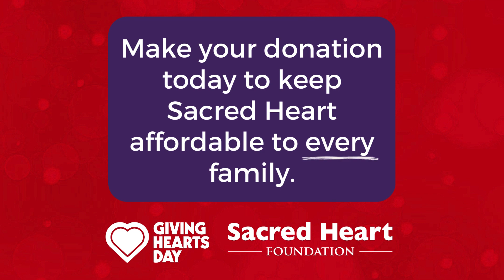Giving Hearts Day 2024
through February 8th, 2024.